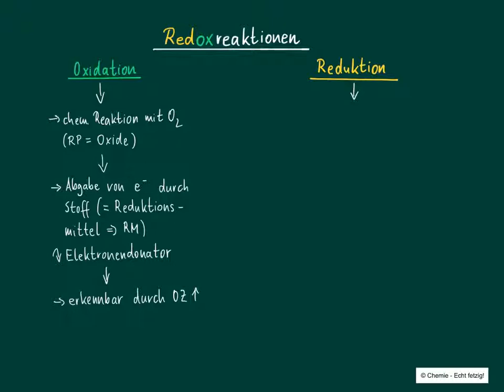Redoxreaktionen - Oxidation - Reduktion - Elektronenübergangsreaktion - mit Übung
In diesem Video werden die Redoxreaktionen allgemein und anhand eines Beispiels sowie einer Übung erklärt.
Als Wiederholung für die Jahrgangsstufe 11 kann das Video auch genutzt werden.